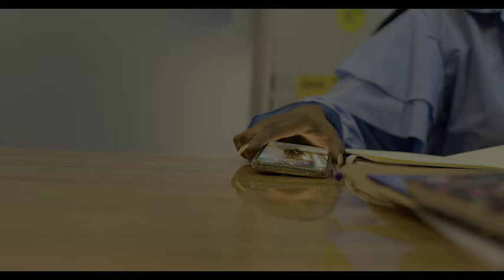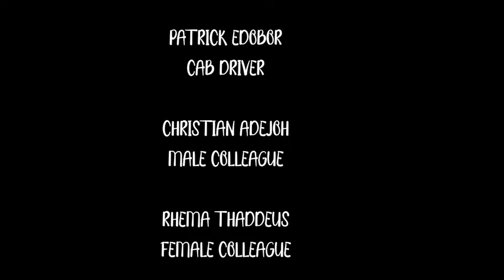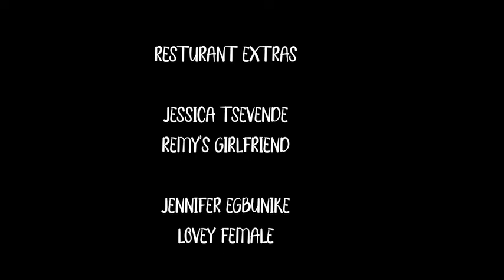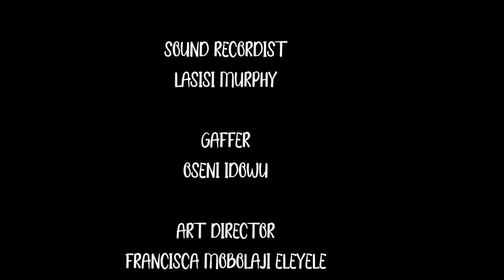The Girl In Table 5! Short Film Featuring Ego Nwosu and Pere Egbi.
A short film by Vine House Media.

Everyone deserves to be loved!!!
Ego Nwosu and Pere Egbi excite us in this short film for Valentine's day.
Love is indeed beautiful and we wish you the very best today!!!